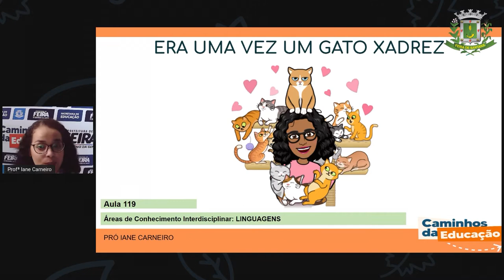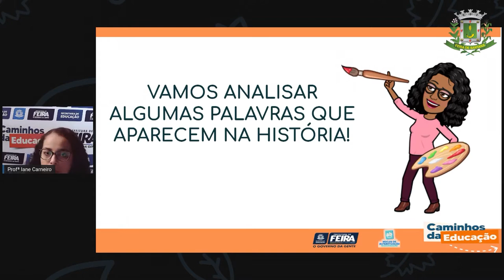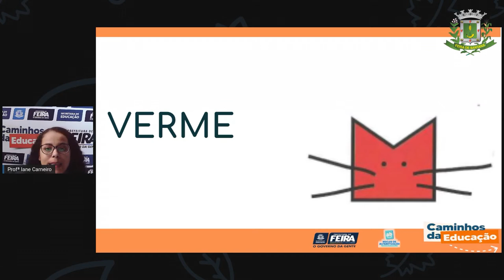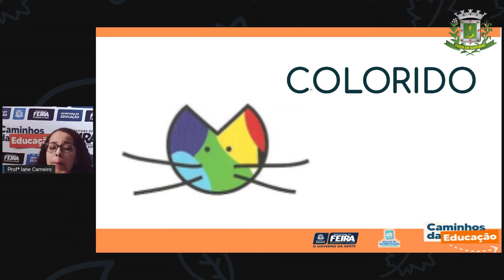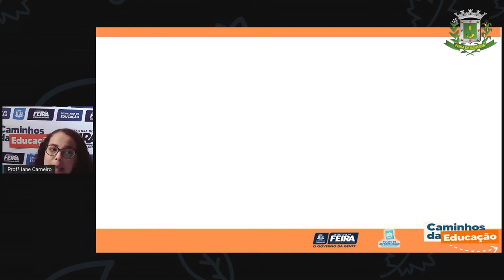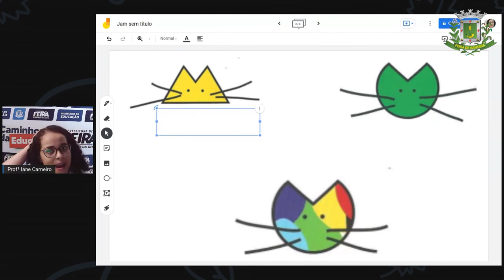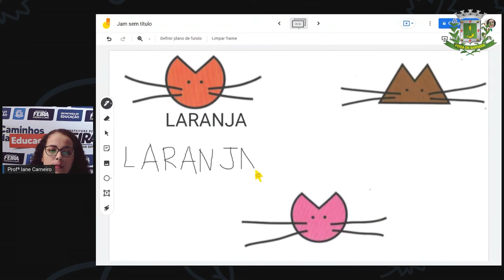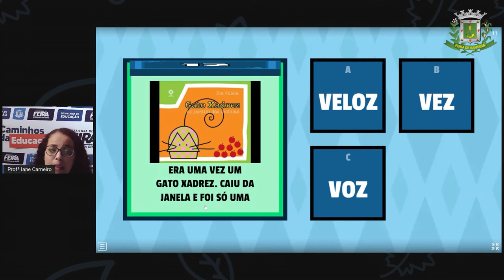Aula 119 1ºANO Profª Iane Linguagens Era uma vez um gato xadrez